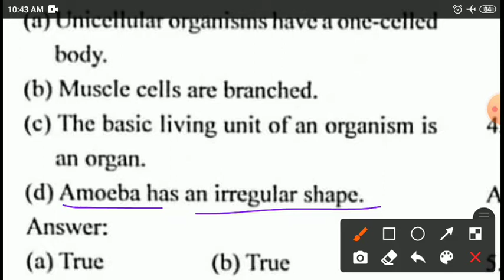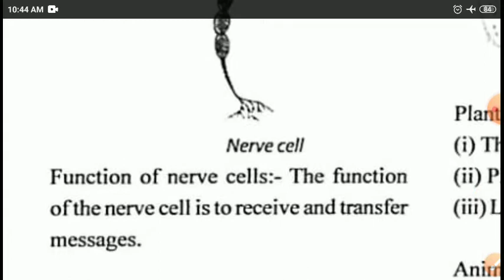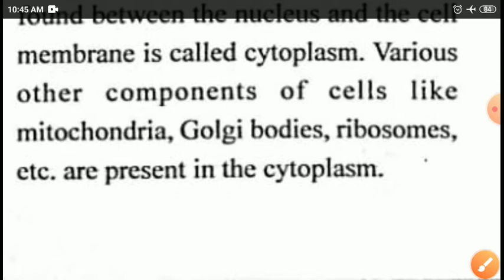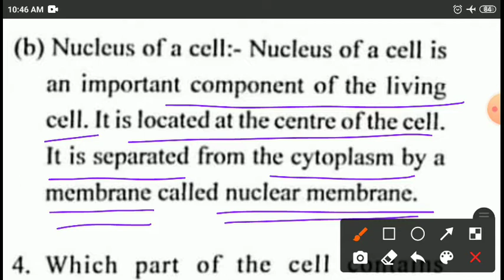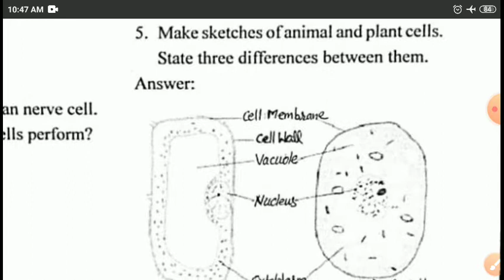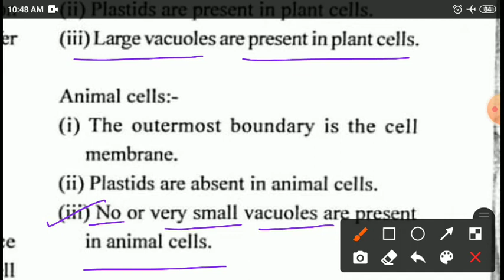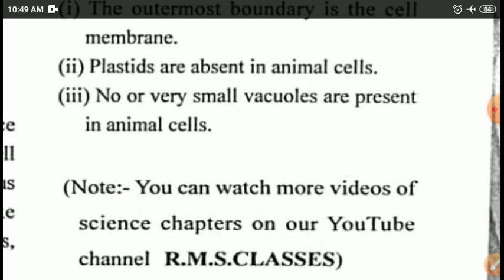Cell - Structure And Functions Class 8 CBSE / NCERT Science Chapter 8 Part 8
Textbook Ex Q Ans 1 to 5